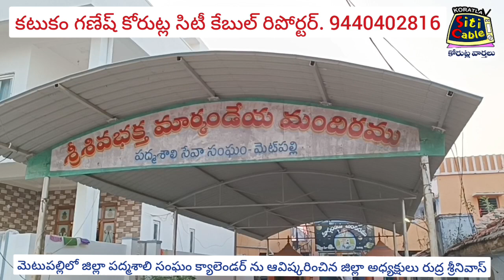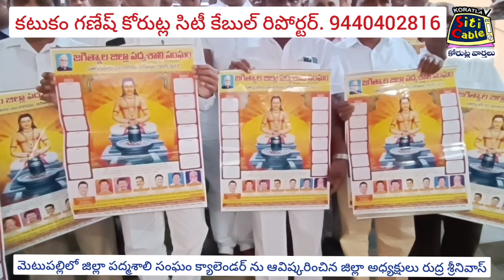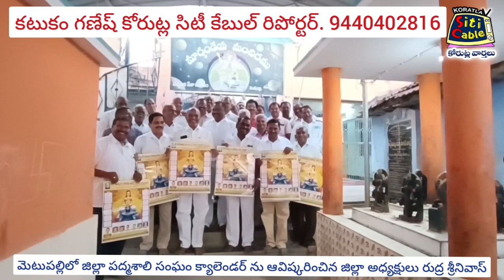మెటుపల్లిలో జిల్లా పద్మశాలి సంఘం క్యాలెండర్ ను ఆవిష్కరించిన జిల్లా అధ్యక్షులు రుద్ర శ్రీనివాస్